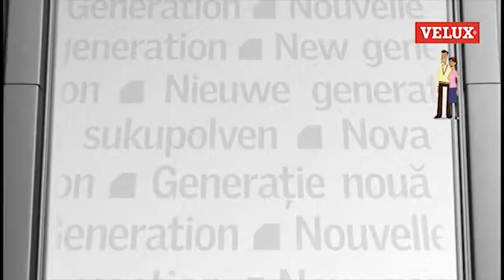벨룩스 - 쉽게 열고 닫을 수 있는 지붕창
품질과 편리성으로 새로운 비전을 제시하는 오리지널 VELUX 지붕창은 한손으로 창을 쉽게 여닫을 수 있는 편리하고 아름다운 손잡이가 일체화 되어 있습니다.
또한 창 아래에 가구를 배치 할 수 있는 공간활용의 기회도 만들어 줍니다.
환기를 위한 독특한 플랩이 스마트하게 숨겨져 있습니다.